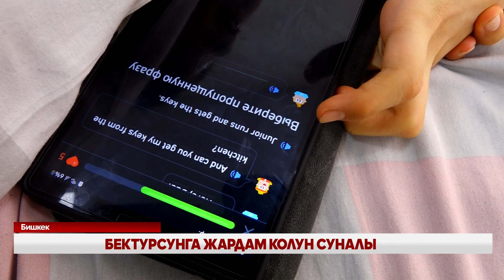БЕКТУРСУНГА ЖАРДАМ КОЛУН СУНАЛЫ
Кичинекей бөбөгүбүз Бектурсун Кокоев 14 жашта, тубаса ден соолугунан мүмкүнчүлүгү чектелүү. Өспүрүмдүн бутка туруп кетүү үмүтү пайда болгонун билген чоң апасы Жылдыз Кокоева жакынкы арада небересине операция жасатууну максат кылууда. Ал үчүн көп суммадагы каражат керектелет. Бул сумманы чогултууга үй-бүлөнүн чамасы жетпегендиктен кайрымдуу жарандардын жардамын муктаж.